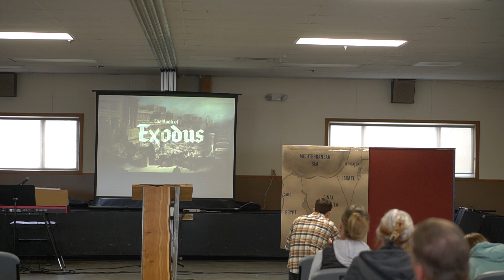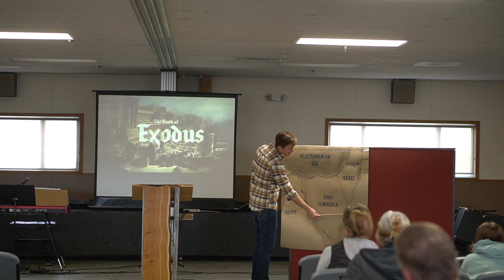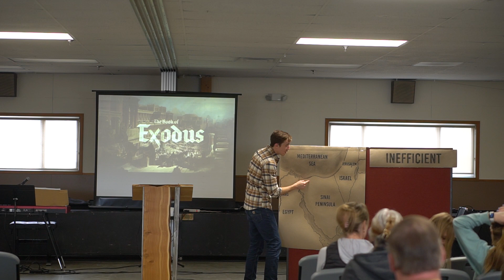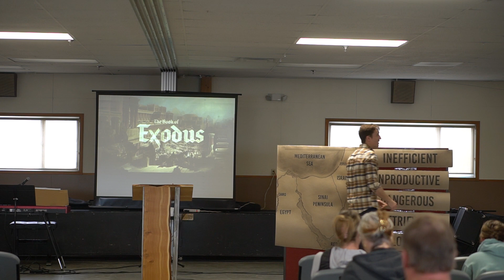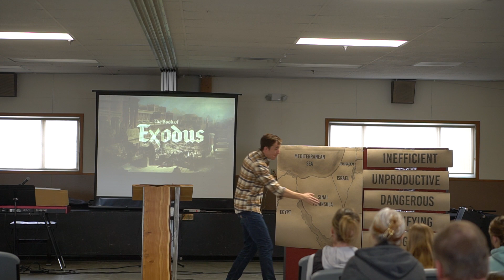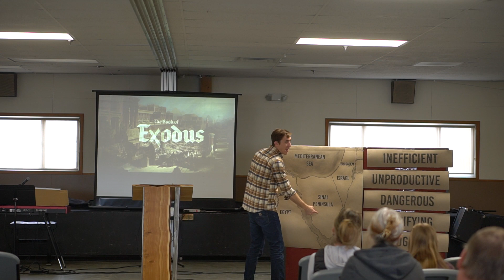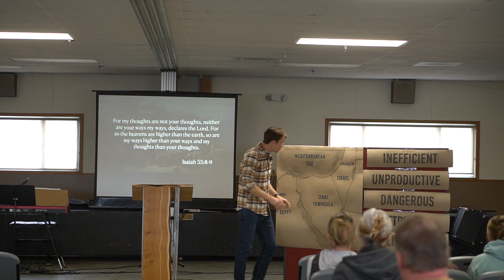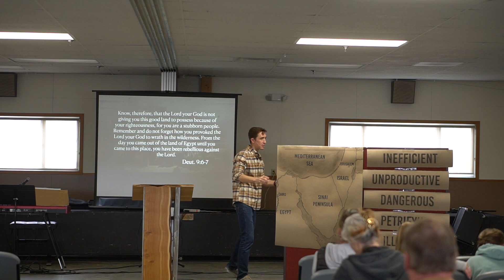Exodus 13:17-14 | A Series of Horribly Terrific Ideas, April 23, 2023